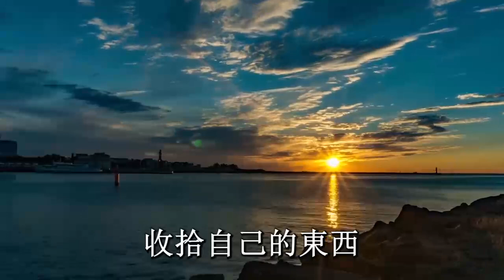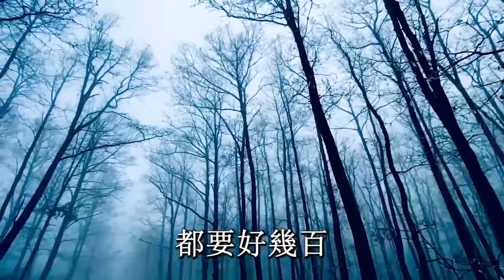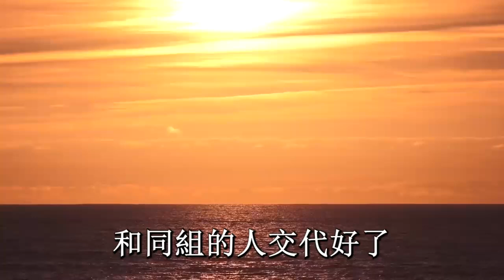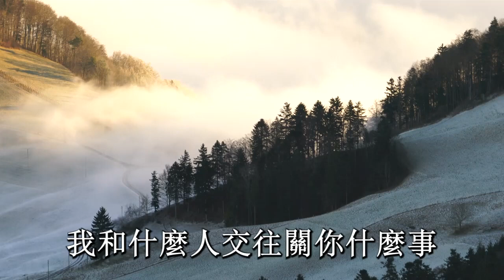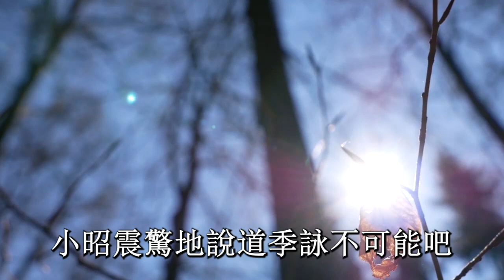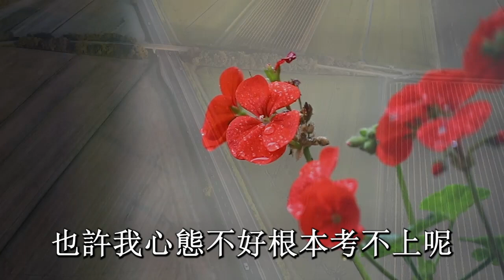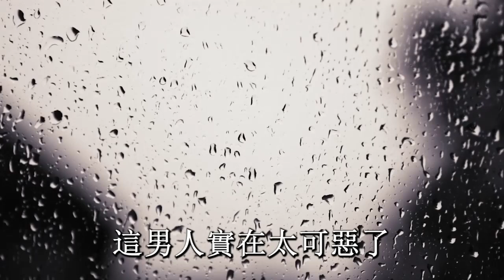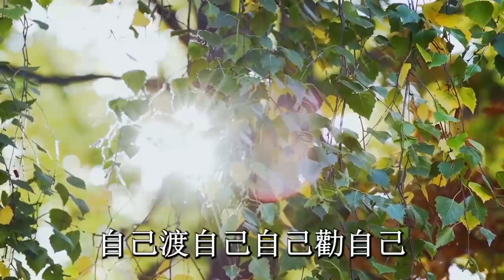女人生病時，男人還有這些表現，必須趕緊離婚，一個故事告訴你原因